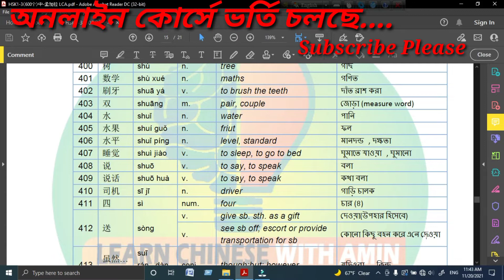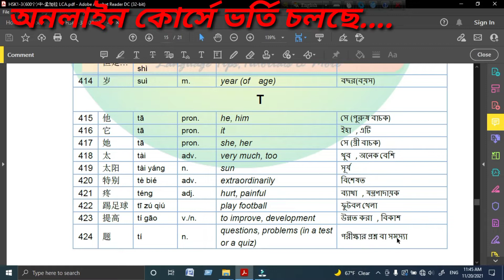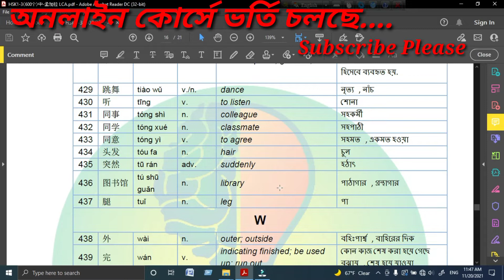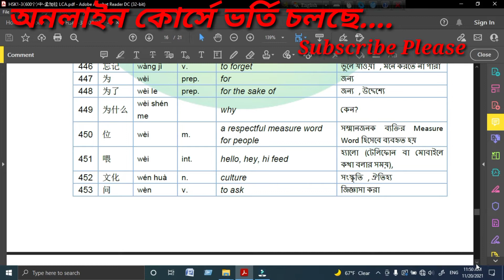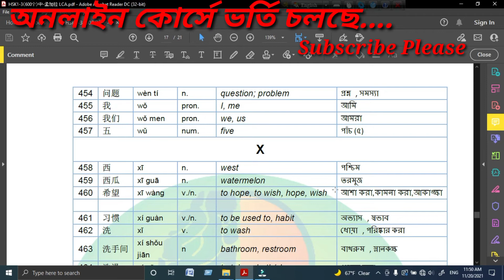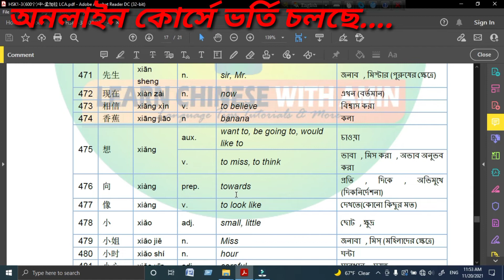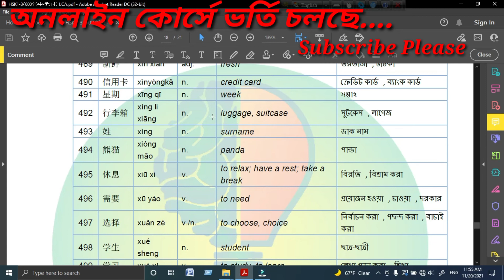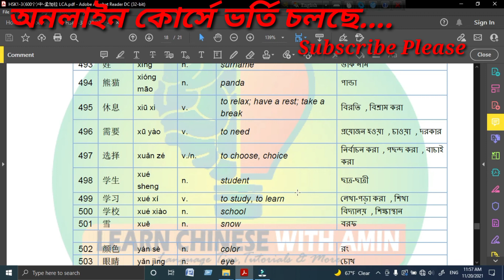Hsk Words With Bangla Meaning | Hsk3 | Learn Chinese With Amin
In this video, I have discussed Hsk Words With Bangla Meaning. I have tried to explain Hsk Words With Bangla Meaning through Bangla.

About me:
Al-Amin Hossain